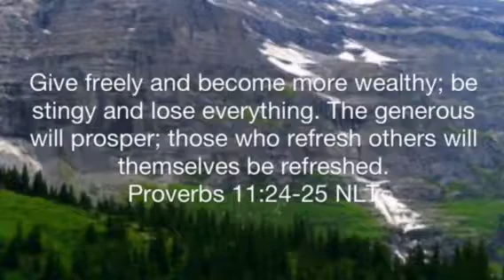Scripture Memory Song Proverbs 11:24-25 NLT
Leslie Kings - composer
Sharon Elizabeth Kocziany - vocal
Krisztian Horvath - piano, recording engineer